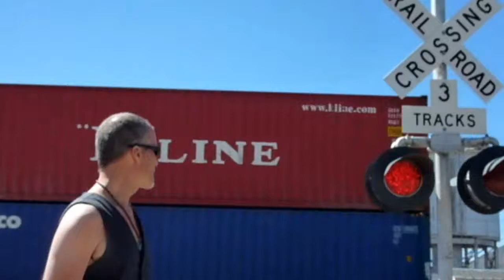Tom Monahan - Wander Lust - DRIVEN FAITH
Tom Monahan - New Album -  Wander Lust
"Maybe it's his odd born-in-the-USA, grew-up-in-Cheshire background, but Tom Monahan brings something strange to the singer-songwriter MO - Grown-up, Graceful but Hard"
 Phil Sutcliffe Mojo Magazine

Tom Monahan's passage into so many genres of music is obviously influenced from his nomadic life as a child, singer songwriter, artist, designer and performer from the West Coast of the USA to the coffee houses of Amsterdam, who now resides in the North West of England.
It must be hard to focus on one. Here, he doesn't. Instead, he produces and brings rock, folk, jazz and classic balladry, whilst pulling music influences from bands like the Rolling Stones, Led Zeppelin, Chase, Gil Scott Heron, Miles Davies, James Taylor, Roy Harper, Frank Zappa, Neil Young, Elvis Costello, The Eels and Beck.
A veteran performer in many bands over many years and fully in control of his career, producing his own music in the studio he has built on his rural property. Tom and his brother Mike have been writing and recording original music for 15 years here in the North West of England to the bright lights of Las Vegas, Nevada to the dizzy heights of their cabin in Utah.

Tom's performances, whether solo or within a band is as honest as his lyrics and music, you can't help but believe each word sung and even harder to resist is when you are drawn in to his beautifully crafted lyrics, guaranteed to melt both your heart and your soul. His passionate delivery and charmingly engaging, between-song banter compels you to fall under his spell. He commands the stage with ease and communicates his urban parables to a dedicated and growing following.

From the moment 'Desert Rose' opens Tom Monahan's second album, 'Wanderlust', you sense he's coming from a different place. When the drums and the electric guitars kick in on the song, 'Driven Faith', you know for sure. There's a strong, positive vibe atmosphere to the Spartan balladry of 'Hold On' that leaves the voice so exposed that the words lie against taught wire strings that reflects Tom's state of mind. It's there on 'Run Away', the single from the album and one of the most heartfelt songs that his brother Mike has ever written, moves you to the swell of the brass section that takes you away to 'Where is my Karma' a thought provoking song and approach to the state of the world today.

Tom's voice can move from pained expression to plaintiveness sometimes within the same line, on a back drop of intricate guitar work, Tom Monahan has the potential to be one of the most engaging of the current crop of singer songwriters, with a sound that is worthy of  anyone's attention. He is currently performing at venues throughout the area, with a tour planned later in the Spring 2011.

Tom will be on the Unherd Cover Mount CD with review, advert and listen up page Rock n Reel Magazine Issue 25 January 2011